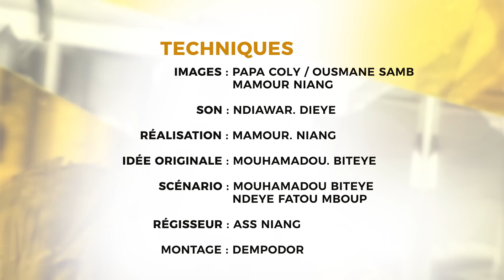FALL KANOU SAISON 2-EPISODE 23